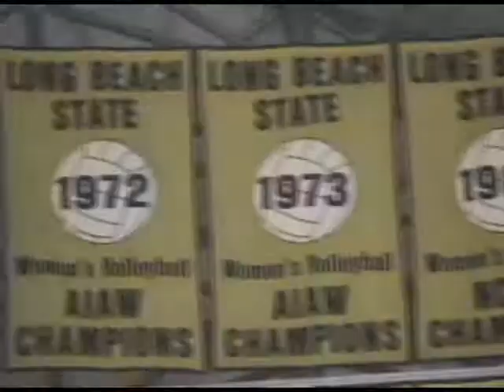Cal State Long Beach Walter Pyramid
Walter Pyramid at Cal State Long, can be seen from Space.